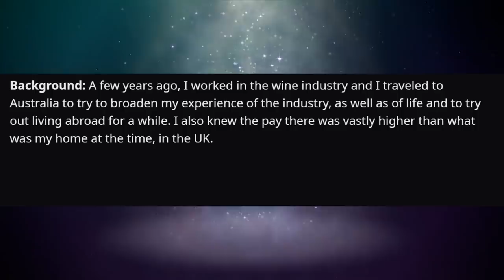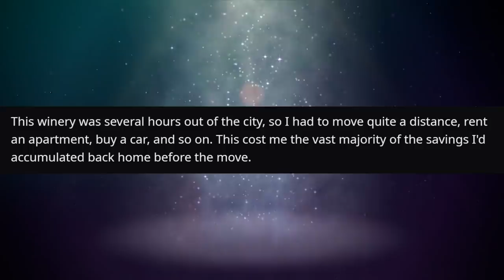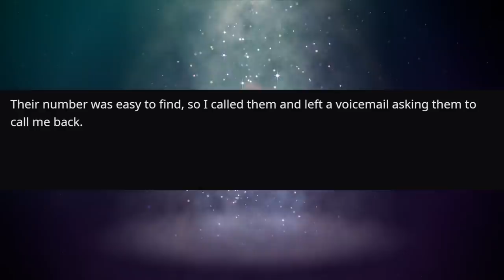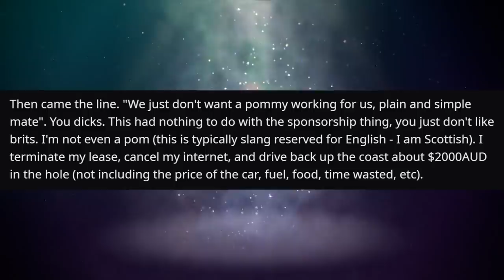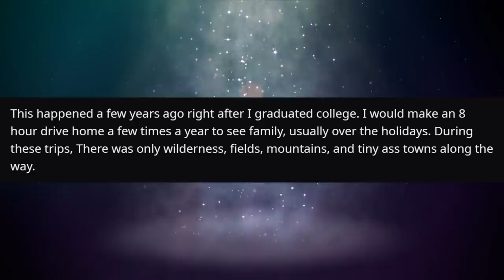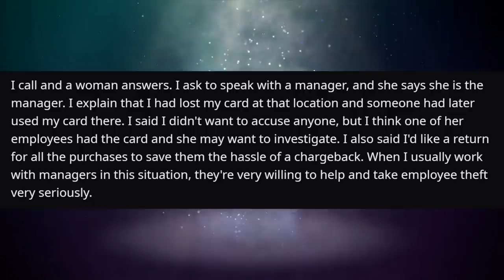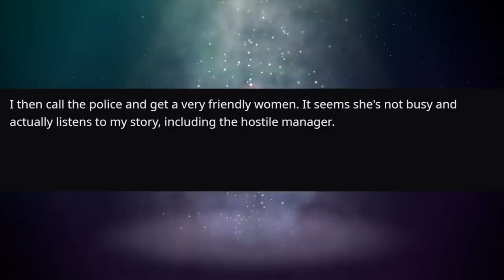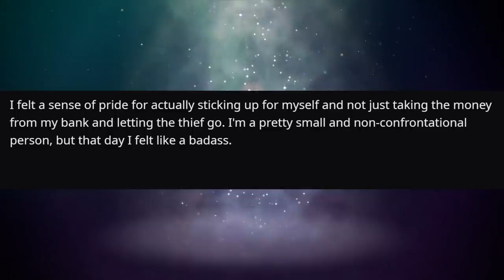Steal My Credit Card? Enjoy That Felony On Your Record! | r/ProRevenge | #374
"Screw me over the day I'm supposed to start a job? Enjoy your worst sales year in decades."

"Steal my money and then become hostile when I ask for a refund? Have fun with that felony on your record."

KCC Rob
227-207 Dundas Street East,
Trenton, Ontario, Canada
K8V 1L8